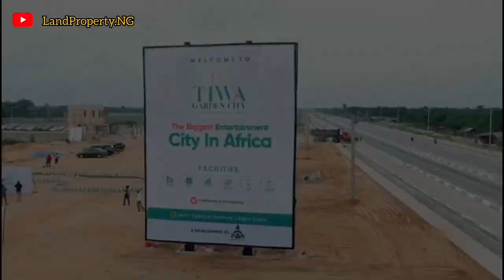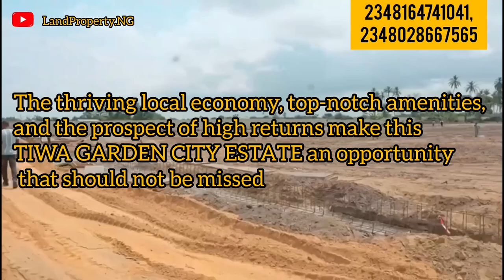TIWA GARDEN CITY ESTATE Commercial plot Sale Close on on 10th February 2023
TIWA GARDEN CITY Ibeju Lekki COMMERCIAL PLOT CLOSING SALES on 10th February 2023

Are you looking for the ultimate balance of work, life, and family?

Look no further than Tiwa Garden City Estate, the SMART CITY FOR SMART PEOPLE.

Nestled in the heart of the booming Ibeju Lekki area of Lagos, Nigeria, this luxurious development combines cutting-edge technology with the serene beauty of nature to create the perfect environment for quality living.

Imagine waking up to the sound of birds singing and the fresh scent of nature, while still being just a stone's throw away from world-class universities, international airport, and business opportunities.

Imagine being able to raise your family in a safe and secure community, while still being able to achieve your career goals and enjoy your free time.

All of this and more can be yours at Tiwa Garden City Estate.

You can secure your own piece of paradise at a pre-launch price that won't break the bank.

 GARDEN CITY ESTATE PRELAUNCH PRICE
Choose from a variety of plot sizes, ranging
TIWA GARDEN CITY

INITIAL DEPOSIT is
2 MILLION NAIRA

and you can spread payment for up to 18 months.

TIWA GARDEN CITY ESTATE COMMERCIAL PRICE

SIZE :  1000SQM
N45,000,000

INITIAL DEPOSIT
5 Million Naira

Don't miss out on this incredible opportunity to lock in your future and secure your own piece of luxury at Tiwa Garden City Estate.

NOTE Tiwa Garden City Estate Prices are set to increase from MARCH 1ST, 2023, so act fast and secure your plot today!

BUY  Tiwa Garden City Estate AT THIS PRELAUNCH PRICE NOW

not want.